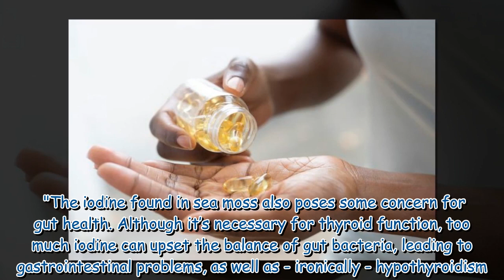Gut health warning issued by experts as popular supplement is 'causing concern'